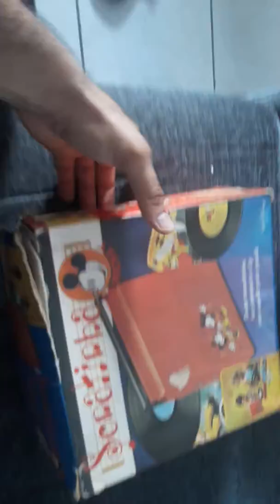Sonata walt disney anos 80 original funcionando - tudo-games-assis